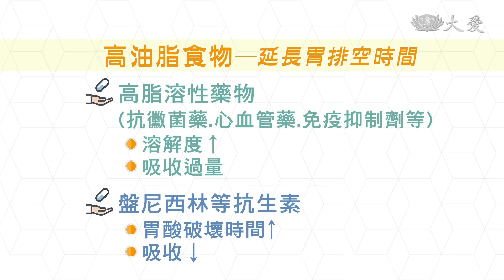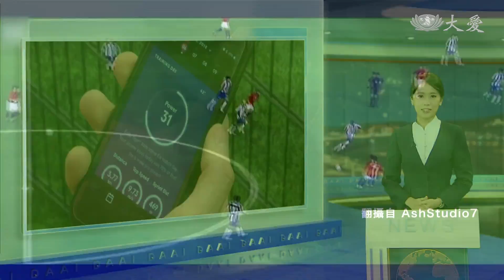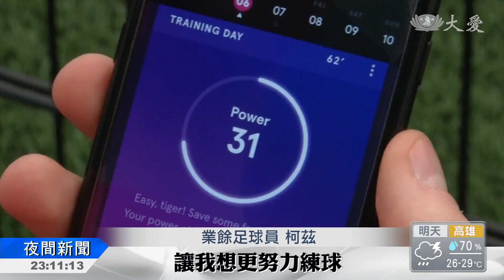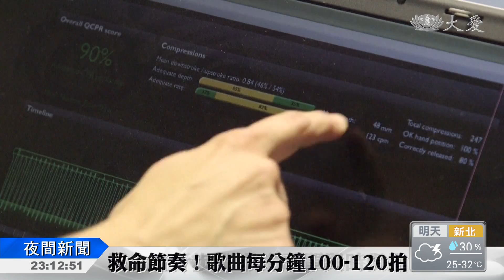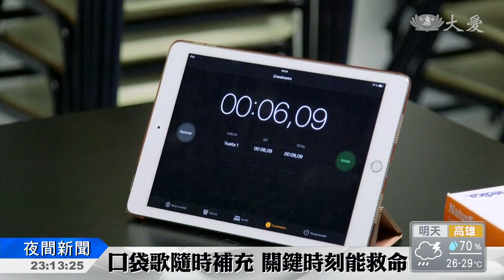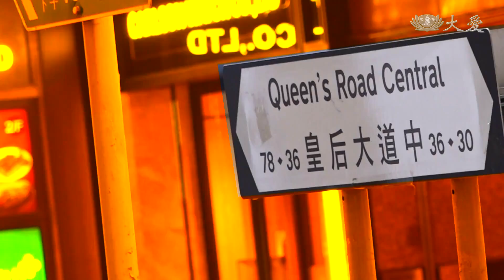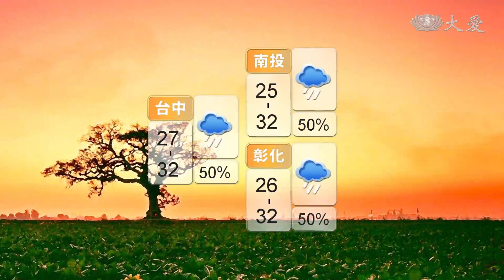大愛新聞 2018-06-17 2300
1. 山區土石鬆動 落石砸中休旅車 2送醫 (00:00:42)
 2. 豪雨農損！蕉農損失慘 (00:02:31)
 3. 慢性病患吃藥 需跟粽子間隔兩小時 (00:04:08)
 4. "飲"領潮流！ 端午嘉年華不提供瓶裝水 (00:05:58)
 5. 東部驚爆18死45傷 (00:07:53)
 6. 終結27年國名爭端 馬其頓希臘簽協議 (00:08:31)
 7. 想當C羅？智慧裝置來幫你 (00:09:12)
 8. 跟著節奏flow~ 提高CPR成功率 (00:11:39)
 9. 互動聲光玩藝術 (00:13:42)
 10. 南法蔚藍海岸 蒙頓小鎮檸檬嘉年華 (00:16:11)
 11. 人醫卓蘭 長情綿延 (00:18:59)
 12. 祝人民保母 "蘋蘋'"安安 (00:20:30)
 13.  (00:23:46)